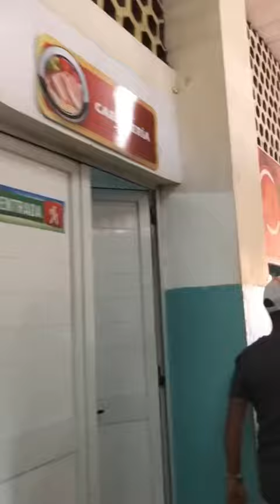Finding Chicken in Cuba - food scarcity in communism